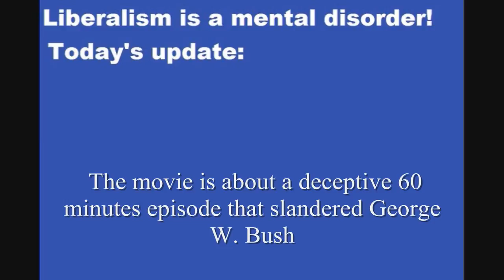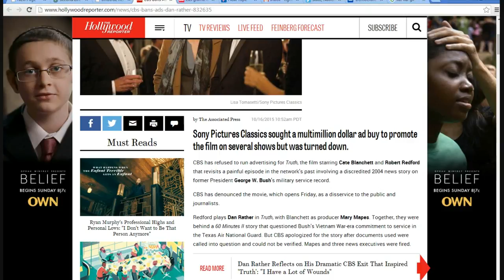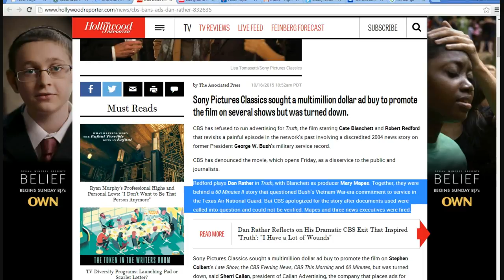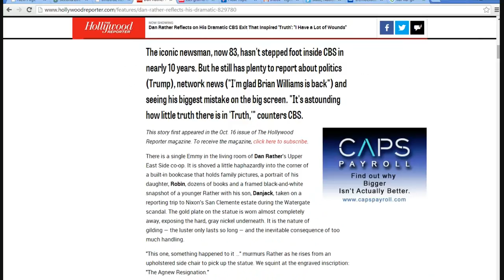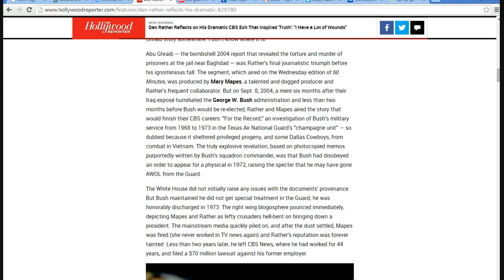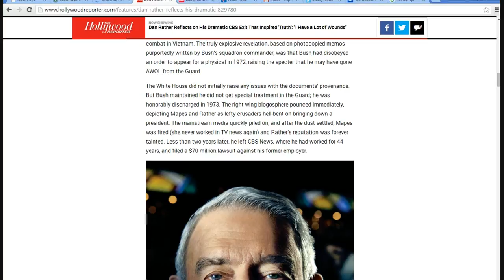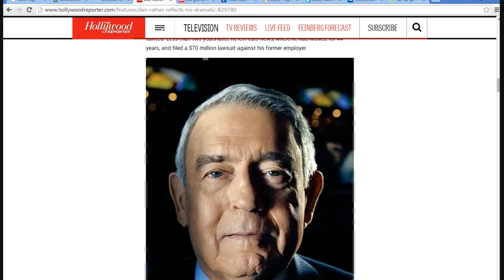CBS refuses to air ads for Truth movie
CBS, having been caught slandering George W. Bush in a 2004 60 minutes story, now refuses to take ads from Sony for the movie "Truth" which details the episode.